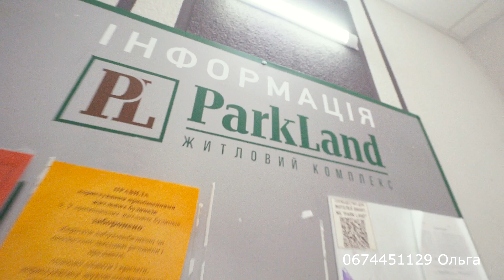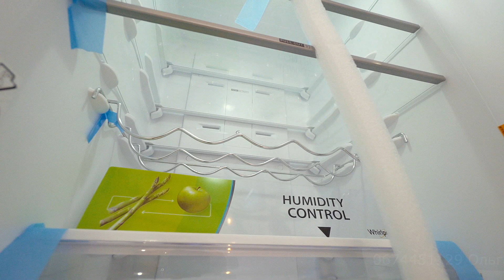1к. кв. Голосеевский - Соломенский район, г. Киев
Продажа